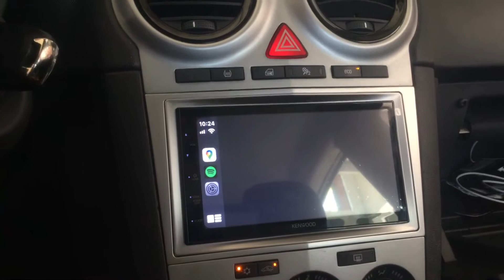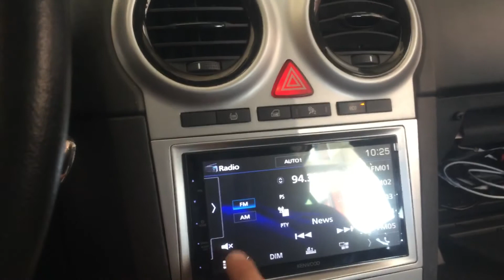Opel Corsa 2014 με Kenwood DMX-5020BTS με Apple CarPlay